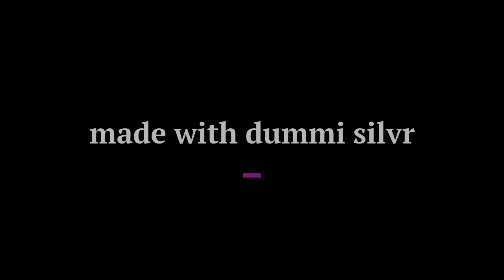im back i guess || its complicated silvr im not sure why